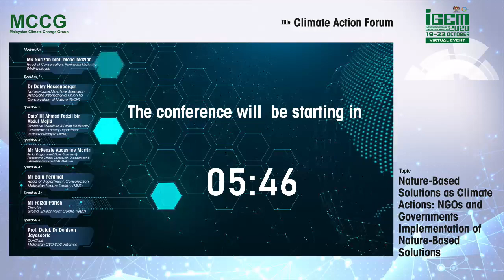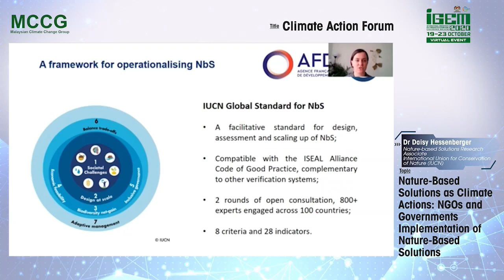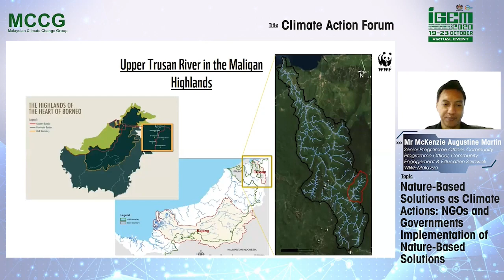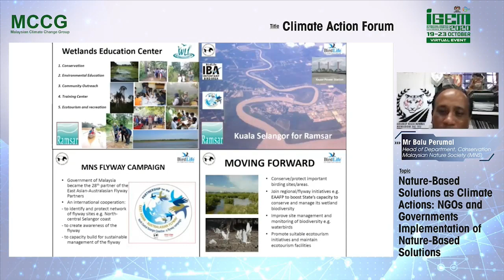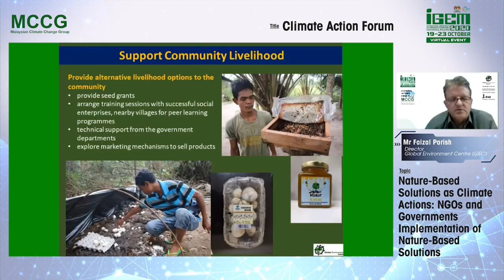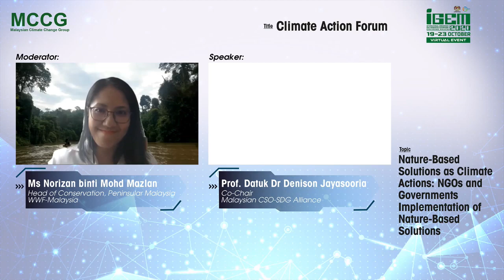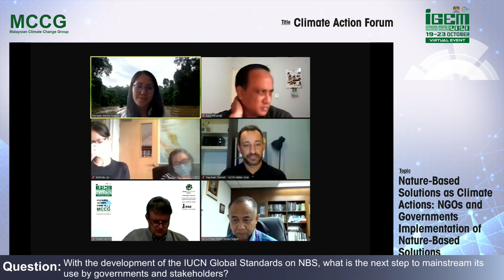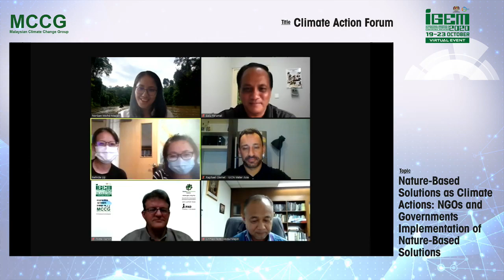MCCG - Climate Action Forum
Nature-Based Solutions as Climate Actions: NGOs and Governments Implementation of Nature-Based Solutions